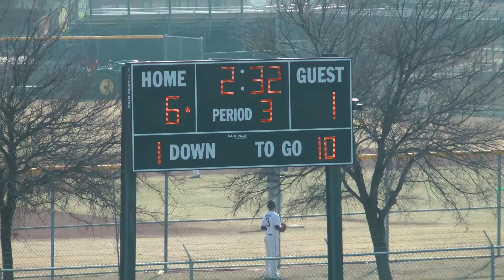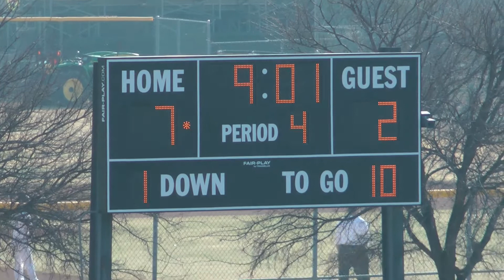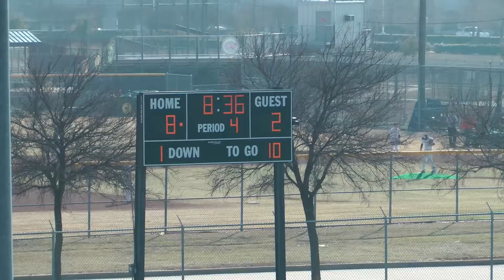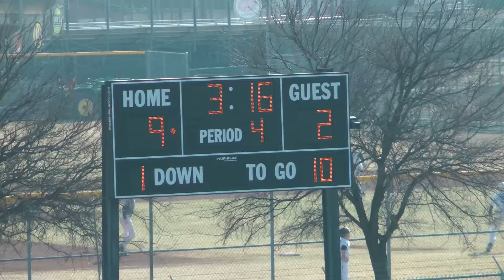02082014 2nd HF JV Boys vs Anderson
Time 25:14 Small HL at the end of video